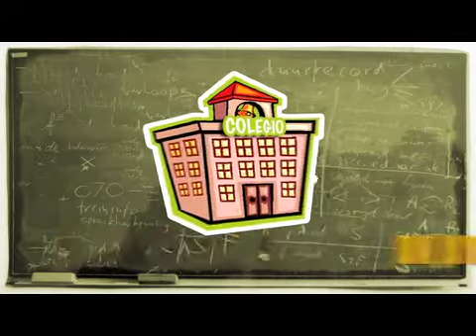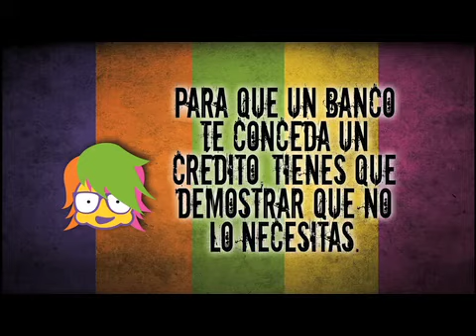programa 54 133